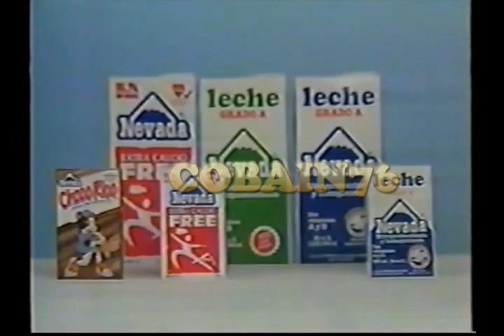Comerciales Telemetro #1 (Panamá) - 2002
- Kodak
- Kellogs
- Clasificados de Telemetro
  - Big Deal
  - Casa Gala
  - Cadena del Calzado
  - Bazar Francés
  -  Estética Lucy
  - Hotel Taboga
  - Lomas y Jardines de Mastranto
  - Créditos Mon Mar
  - Mueblería Hogar del mueble
  - COOPEDUC
  - Casa Gala #2
- Leche Nevada

Telemetro Panamá, 2002

Video subido originalmente el 9 abr 2012, modificado para incluir marca de agua (banner)
El video original tuvo 1.945 vistas.